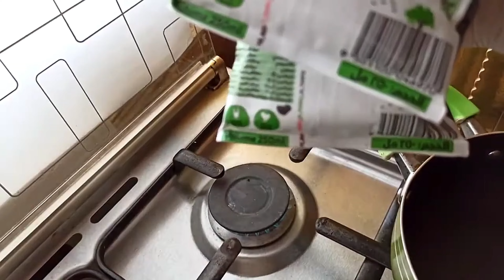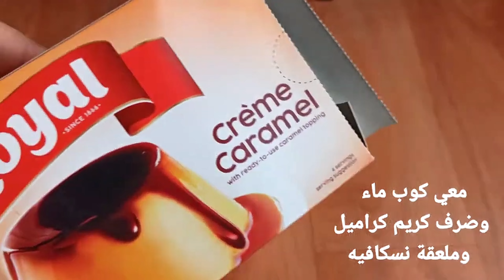حلى لاغنى عنه في شهر رمضان🌙 مهلبية الكاسترد الكريمية وحلى كريم الكراميل سهل وسريع✓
وصفتين تلزمك في رمضان🌙 مهلبية الكاسترد وحلى كريم الكراميل سهل وسريع
المكونات
٣ اكواب ونصف حليب سائل  سعة الكوب ٢٥٠ ملي
نصف كوب حليب مركز ١٢٥ ملي
ثلث كوب كاسترد ٧٠ جرام
ثلث كوب سكر ٧٠ جرام
ملعقتين زبده ٥٠ جرام
علبة قشطه
فستق حلبي لتزيين

المكونات تبع تشيز التحلية الكريم كراميل
كريم كراميل جاهز
بسكويت ماري
حليب سائل
الطريقة داخل الفيديو بالتفصيل
رمضان كريم وكل سنة وانتم طيبين

حلويات فوستر كلار كس  مسحوق الكاسترد  وكريم كراميل

Two recipes you need in Ramadan: Custard pudding and caramel cream dessert, easy and quick
 the components
 3 and a half cups of liquid milk, the capacity of the cup is 250 ml
 Half a cup of concentrated milk, 125 ml
 A third of a cup of custard, 70 grams
 A third of a cup of sugar, 70 grams
 Two tablespoons of butter, 50 grams
 Sour tray
 Pistachios for garnish

 Ingredients: Cheese dessert, cream caramel
 Caramel cream is ready
 Marie biscuits
 Liquid milk
 The method in the video in detail
 Ramadan Kareem and happy new year

 Foster Clare's Sweets, custard powder and caramel cream